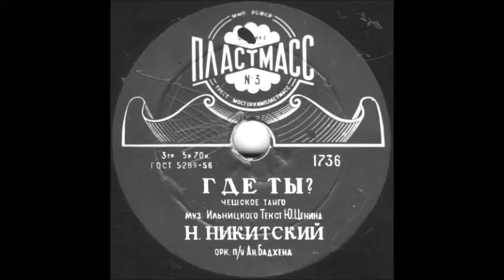ГДЕ ТЫ исп. Н. Никитский грампластинка запись 1736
ГДЕ ТЫ чешское танго, муз. Ильницкого, текст Ю. Ценина, исп. Н. Никитский, орк. п/у Ан. Бадхена